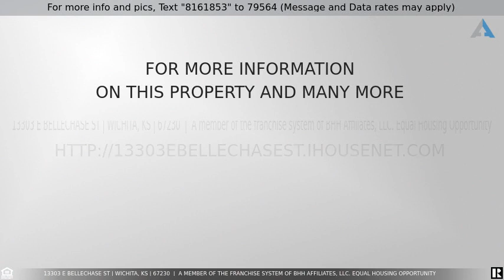Priced at $449,900 - 13303 E Bellechase St, Wichita, KS 67230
Beautiful 5 Bedroom, 1 Owner  Home in Belle Chase on the Lake! Must see this very unique home which includes a Home Theater Room/ Music Room UNDER the garage!!  Must See!!  Lots of upgrades including a Large Covered back Deck and Huge Patio below with Sidewalks/steps wrapping around both sides of the house. Granite Countertops, Gorgeous Wood Floors, Lots of Windows! Dual Vanities, Walk- in Tile Shower and a Big Walk-In Closet!  Fireplace, Main Floor laundry w/ drop zone, Family Room / Game Room in the basement includes a Wet Bar, View out windows and Lots of Built-ins!